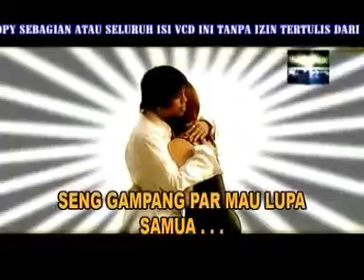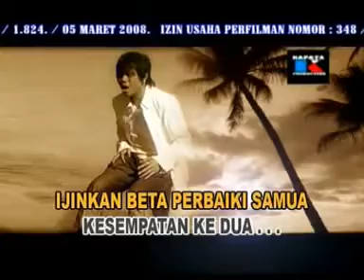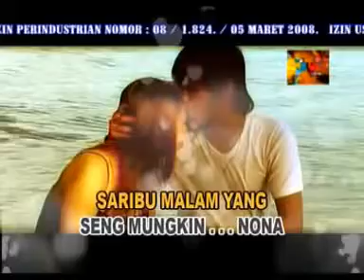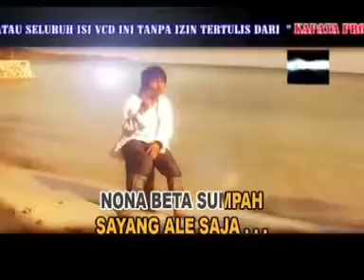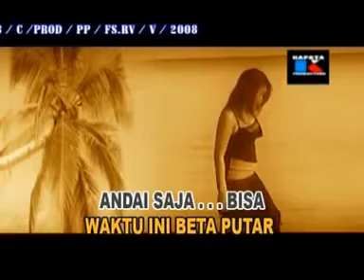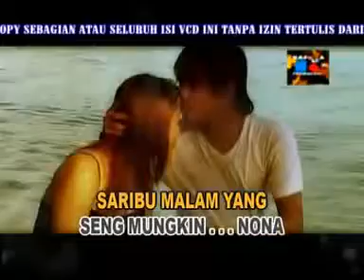♥ Lagu Ambon Maluku ♥ Yochen Amos ♥ Kesempatan Kedua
Ambon Moluccas Song by Handry Noya